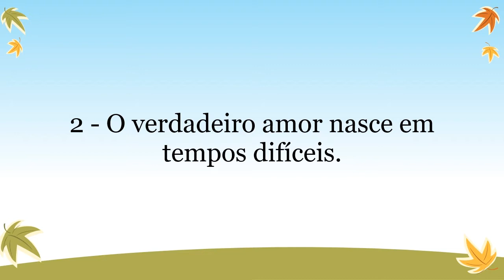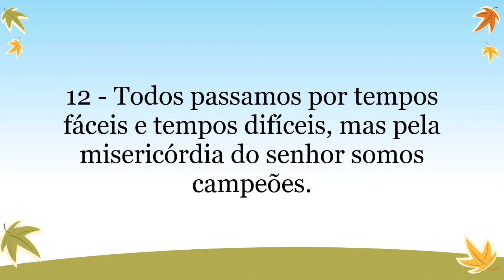12 Frases Pandemia Motivação. Agradecimento pela Vida. 🙏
Veja neste vídeo Incríveis Frases Motivacionais para passar pela quarentena com positividade, incentivo e esperança na vida.

Você pode inclusive mandar para aquela pessoa querida que você tanto gosta.

🔰 VEJA A INDICAÇÃO 🔰

Livros do seu interesse:

✔️ Conversando com Deus - Joseph Murphy

✔️ O poder da oração para transformar sua vida - Joseph Murphy

✔️ O milagre da gratidão - desafio 90 dias

✔️ O milagre da manhã: O segredo para transformar sua vida (antes das 8 horas)

✔️ A força do poder da fé - Joseph Murphy (edição de bolso)

✔️ O Segredo

✔️ Pense e Enriqueça

✔️ O poder da intuição

✔️ O milagre da manhã para transformar seu relacionamento

Se você gosta de nossos vídeos, ajude a continuar este projeto. Não recebemos através da monetização da plataforma.

Demonstrar o afeto pelo próximo é algo que faz muito bem. Uma palavra positiva ajuda a melhorar relacionamentos seja entre casais, amigos ou mesmo familiares.

Uma mensagem ou frases para essa pessoa pode mudar totalmente o dia da mesma.

Abaixo listarei algumas frases Motivacionais para Quarentena para você copiar. No vídeo você verá muitas mensagens de motivação que poderá enviar pelo WhatsApp ou facebook.

Veja o vídeo por completo e fique a vontade para compartilhar. 🔂

Frases Motivacionais Quarentena:

- Tempos difíceis não são tempos para parar de tentar.
- O verdadeiro amor nasce em tempos difíceis.
- Em tempos difíceis, não se entregue, mas lute com tudo que restar de você.
- Tempos difíceis não duram. Pessoas fortes duram.
- Em tempos difíceis substituímos abraços por sorrisos.
- DEUS não está limitado a tempos difíceis!
Mesmo em época de "quarentena"
seu MILAGRE pode chegar!!!
- Faça de cada dia sua obra-prima.
- Sempre lembrarei dos dias difíceis como escada para tempos de vitória, pois deles tenho entendido que sempre há algo para se aprender e evoluir.⁠
- A forma como escolhemos ver o mundo cria o mundo que nós vemos.
- Tempos difíceis revelam seu poder de realização e superação!
- Tempos difíceis nos tornam mais resilientes, mais humanos e também revelam as relações mais fortes!
- Todos passamos por tempos fáceis e tempos difíceis, mas pela misericórdia do senhor somos campeões.